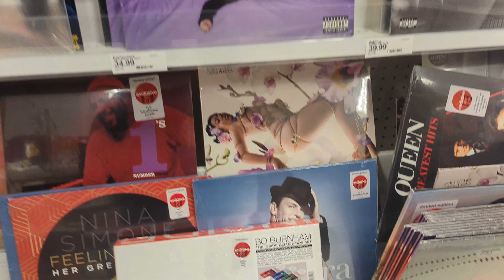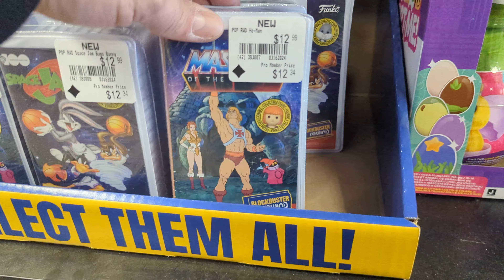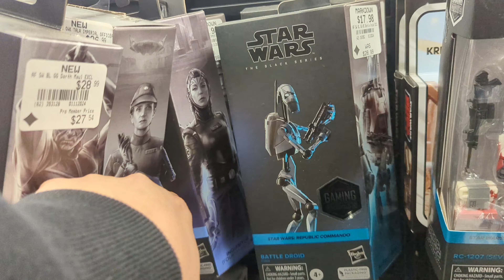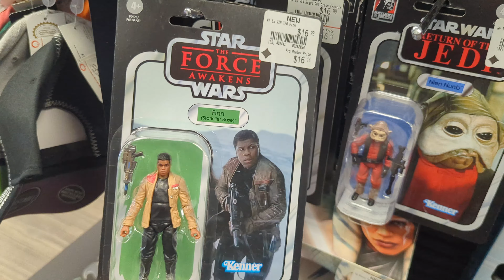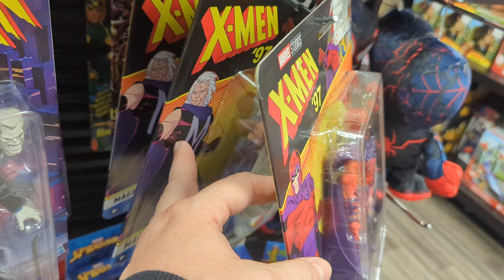Toy Hunt (Part 2)| Silva's Collectibles and Comics & Bonus Footage from Target and GameStop.